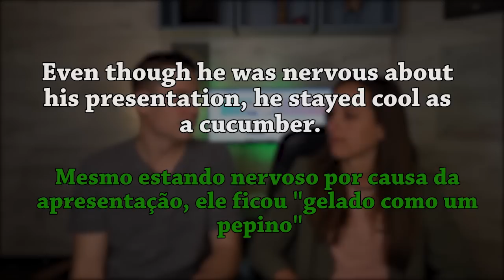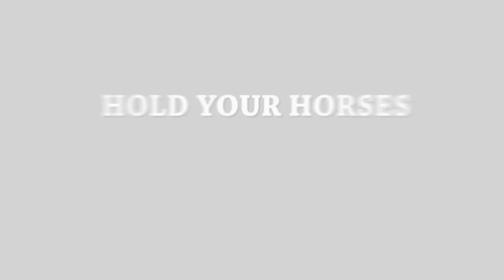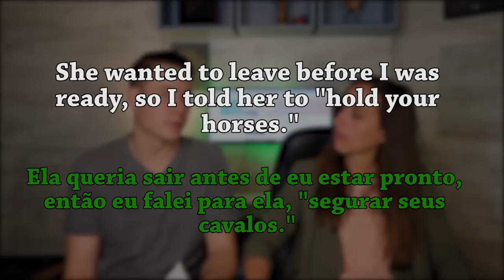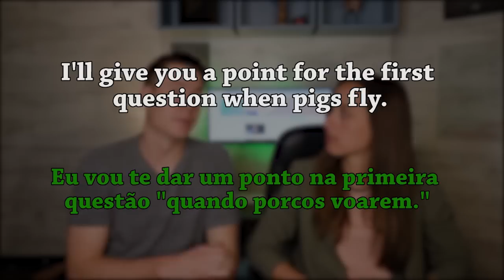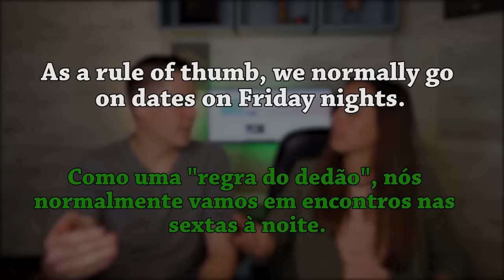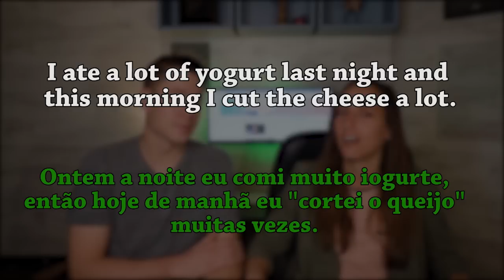Brasileira tentando adivinhar expressões em inglês | Gringando Seu Inglês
Oi galera! Esse vídeo do meu novo canal ficou tão bom que eu decidi botar aqui também! Gringando Seu Inglês